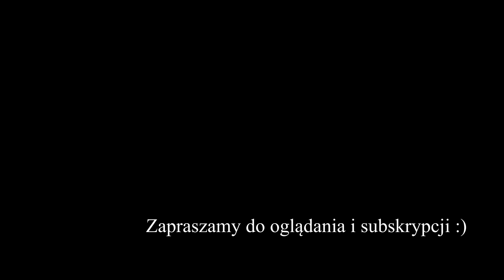Jak wtapiać węzę odcinek 2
Odcinek w którym pokazuję na czym polega wtapianie węzy w ramki oraz czym jest węza. Głownie dla początkujących pszczelarzy i osób, które dopiero chcą założyć pasiekę.